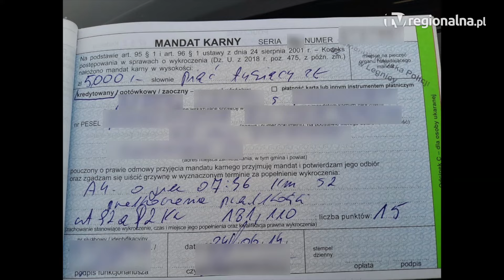Legnica: 52-latek z ciężką nogą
Na odcinku autostrady A4, na którym obowiązuje ograniczenie prędkości do 110 kilometrów na godzinę jechał... 180. Mowa o 52-letnim kierowcy, który szybko zapracował na miano domorosłego rajdowca. Na zapłacenie mandatu mężczyzna wyda nienajgorszą pensję.